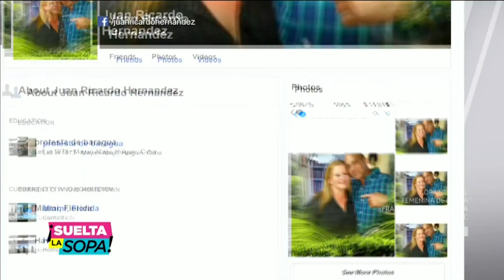Pablo Lyle no podrá ir a México | Suelta La Sopa | Entretenimiento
Video oficial de Telemundo Suelta La Sopa. Pablo Lyle se presentó en la corte de Miami para solicitar un permiso especial para viajar a México y aunque el juez se lo negó, le otorgó otros beneficios que ya causan controversia.